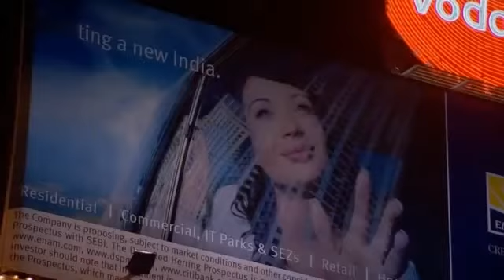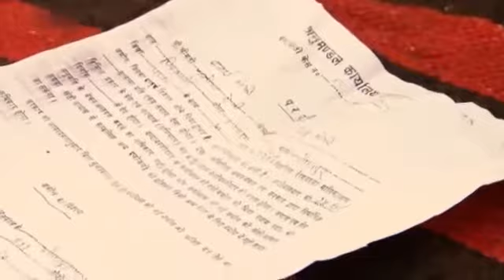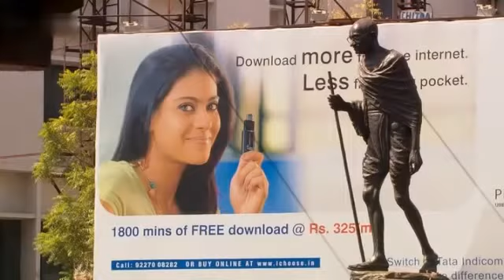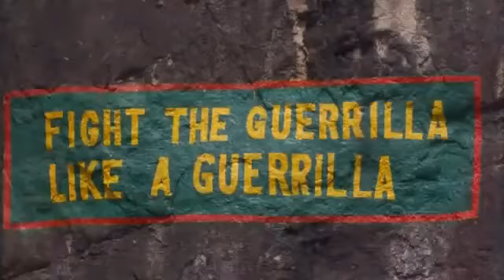Indien zwischen Gestern und Morgen 2/4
Indien -- ein Land zwischen Mythos und Macht, Hunger und Überfluss, Reichtum und Ruin, Traumfabrik und Wirklichkeit. Die vierteilige ZDF-Dokumentation "Indien" erzählt Geschichten von der.

27.01.15 Aufstrebende Wirtschaft, wachsende Städte, technischer Fortschritt - im Westen gilt Indien als Wirtschaftswunderland und als "größte Demokratie der Welt". In keinem anderen Land.